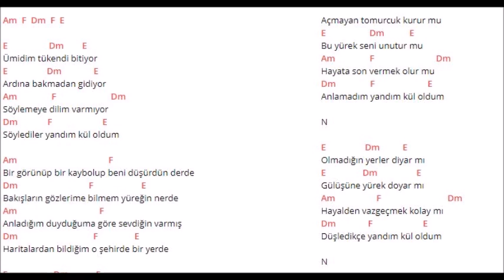Öykü Gürman Kül Oldum Akor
Am  F  Dm  F  E

E                  Dm        E
Ümidim tükendi bitiyor
E                 Dm              E
Ardına bakmadan gidiyor
Am               F                        Dm
Söylemeye dilim varmıyor
Dm             F                      E
Söylediler yandım kül oldum

Am                                        F
Bir görünüp bir kaybolup beni düşürdün derde
Dm                               F                     E
Bakışların gözlerime bilmem yüreğin nerde
Am                                    F
Anladığım duyduğuma göre sevdiğin varmış
Dm                                 F                E
Haritalardan bildiğim o şehirde bir yerde

E                    Dm            E
Açmayan tomurcuk kurur mu
E                   Dm           E
Bu yürek seni unutur mu
Am               F                           Dm
Hayata son vermek olur mu
Dm               F                       E
Anlamadım yandım kül oldum

N

E                 Dm          E
Olmadığın yerler diyar mı
E                Dm                 E
Gülüşüne yürek doyar mı
Am                  F                             Dm
Hayalden vazgeçmek kolay mı
Dm              F                      E
Düşledikçe yandım kül oldum

N